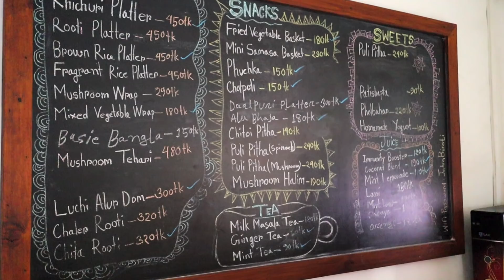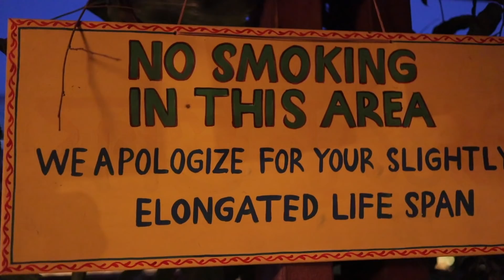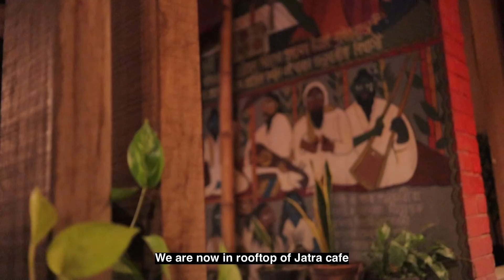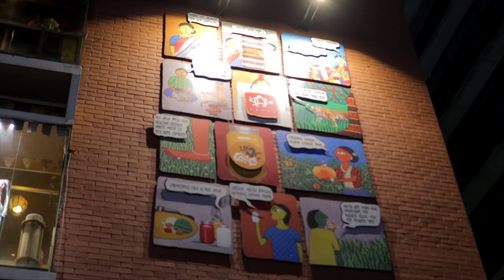Visiting a Cafe where Bangladeshi Traditions remain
Cafe info
Name: Jatra Biroti
Address: 60 Kemal Ataturk Ave, Dhaka 1212

Camera/Editing
M50/Final Cut Pro X

BGM Used

Kalo - Pragata Naoha
Labonno - Pragata Naoha
Summer is for falling in love - Sarah Kang